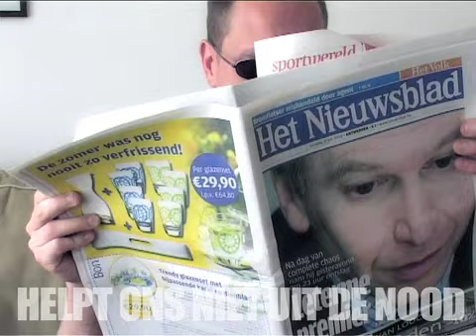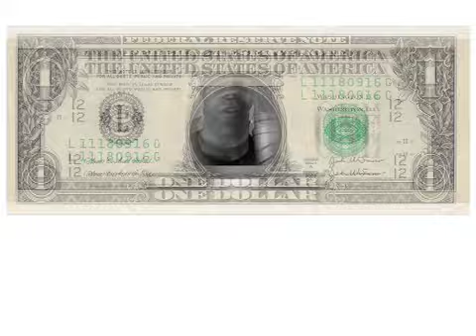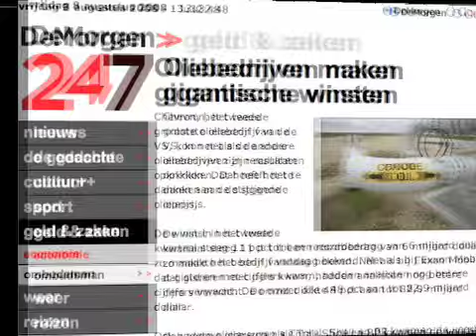Frietvet van 't Frituur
Met die hoge olieprijzen van tegenwoordig, kan je maar beter een andere brandstof zoeken. Frietvet van 't frituur bijvoorbeeld... made by Ronny Z